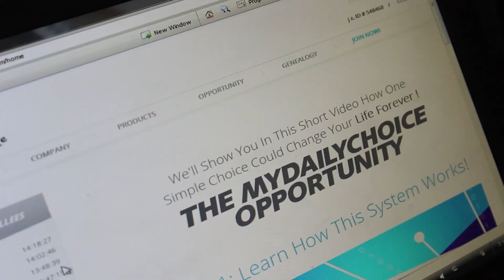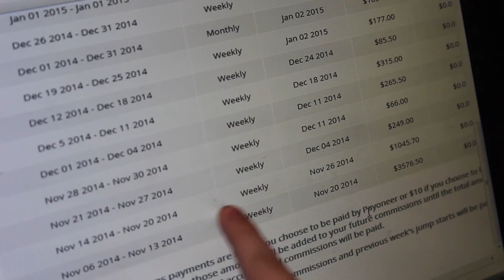My Daily Choice - The Home Business Opportunity of a life time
MDC UK Leader Shane Solomon shares this home based business opportunity which is open in 150 countries around the world.